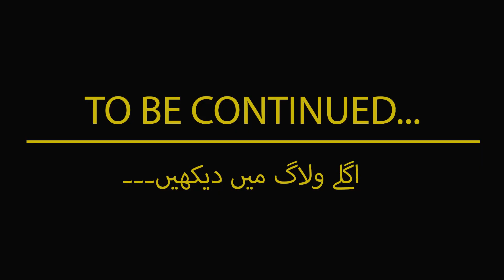Beopari Saay Pakkay Passo Ma Wacha Manga Sodaa Bana Ya Nahi | Rayyan & Hooriya Vlogs